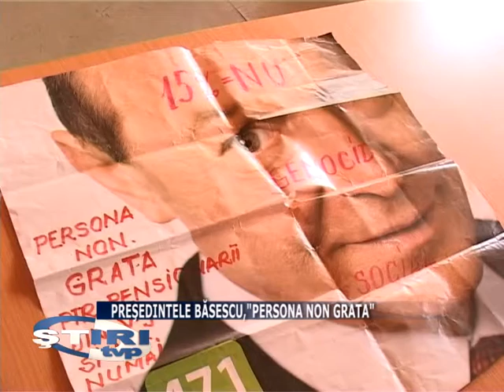PRESEDINTELE BASESCU PERSONA NON GRATA